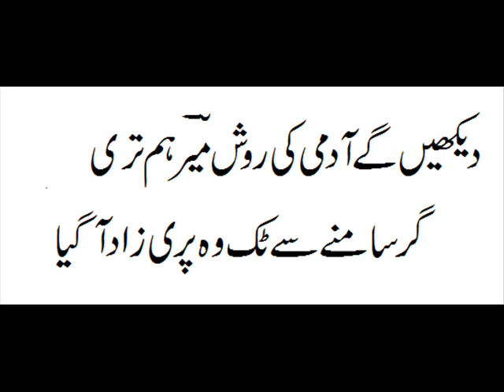Mir Taqi Mir - Diakhain gay adami ki rawish mir hum teri - Makhzan e Adab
Ghazal: Mir Taqi Mir

Shair # 4

These lectures are being uploaded for students who want to study online for preparing examination.
Note: I covered only 9 to 10 years (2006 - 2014) papers according to Book: Makhzan e Adab مخزن ادب ۔ .